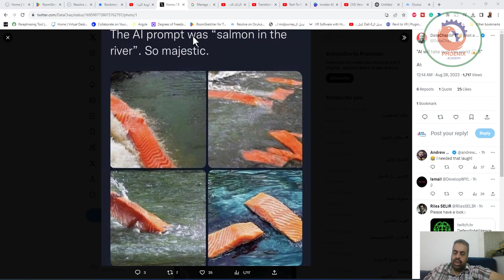اضحك مع الذكاء الاصطناعي طلبنا منه يرسم سلمون في النهر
هاهاها! هل جربت سماع نكتة ذكاء اصطناعي من قبل؟ إليك واحدة:

لماذا لا يستطيع الذكاء الاصطناعي لعب البوكر؟
لأنه يكشف عن كل البطاقات بالصدفة! 🃏😄

هاهاها، هل سمعت عن الذكاء الاصطناعي الذي ذهب لزيارة الطبيب؟ قال للطبيب: "أنا أعتقد أني مصاب بالفيروس!"، فأجابه الطبيب قائلاً: "لا داعي للقلق، سأقوم بتحديث برامجك وستكون بخير!" 🤖😄

❤️ روابط التواصل
✅ انستجرام